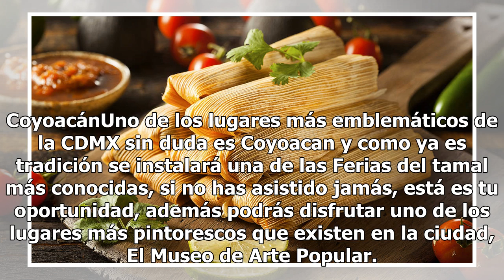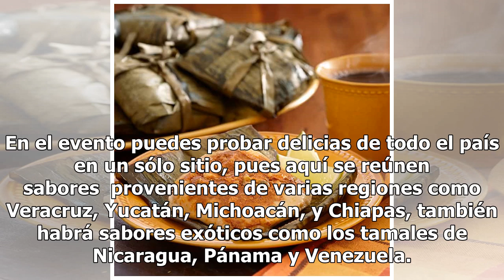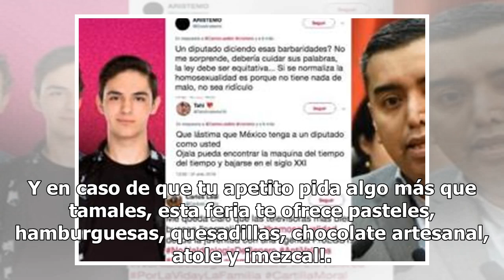¡Ya solo faltan los tamales! Ferias en CDMX donde encontrarás de mole, dulce y hasta veganos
Si aún no tienes planes para este fin de semana y te tocó poner los tamales a continuación te compartimos esta agenda con festivales donde podrás probar de muchos sabores. CoyoacánUno de los lugares más emblemáticos de la CDMX sin duda es Coyoacan y como ya es tradición se instalará una de las Feria...